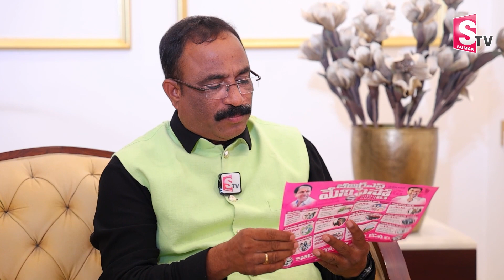పుట్ట మధు ఒక దోపిడీ దారు అనే వాళ్లకి నా సమాధానం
Watch► ►

SumanTV Nirmal provides complete information about the daily news updates and telugu film industry. SumanTV Nirmal is leading news/Media web channel providing exclusive daily updates and entertainment sector globally. Followed by leading celebrities & cinema lovers across the globe. The goal of SumanTV Nirmal is to provide breaking news from the daily updates and entertainment industry as it happens